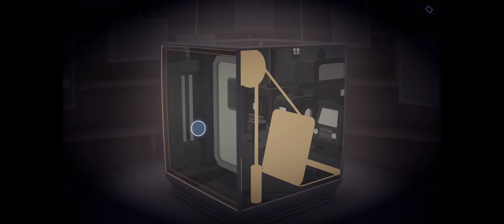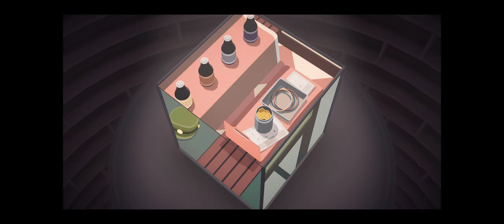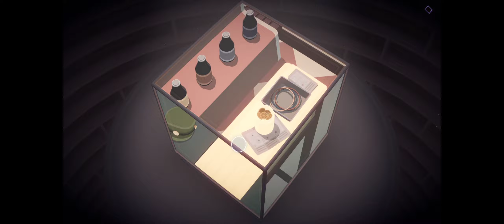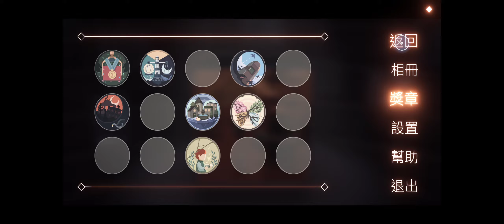籠中窺夢 Moncage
Steam - 籠中窺夢 Moncage